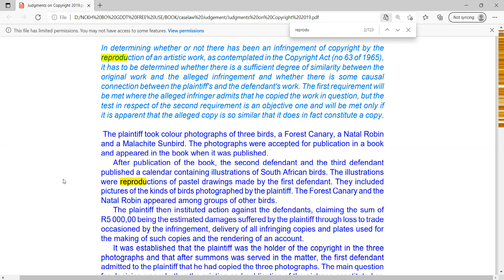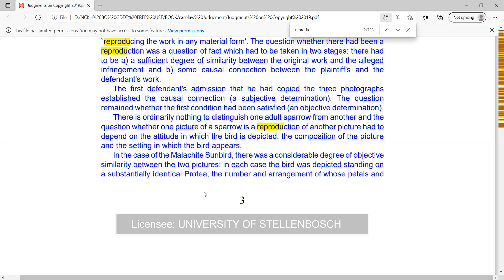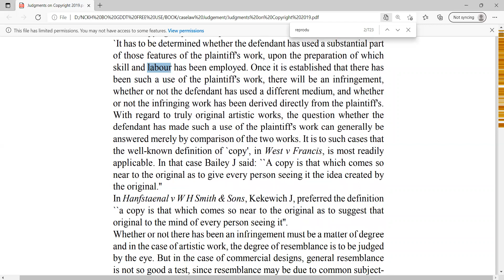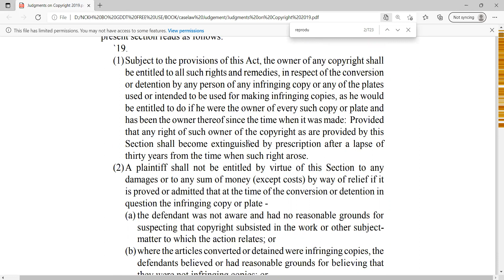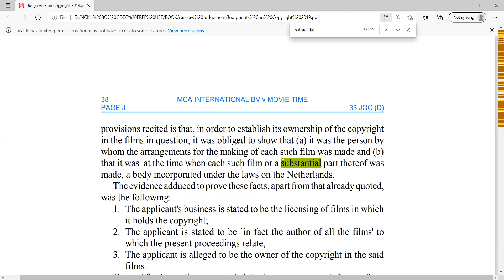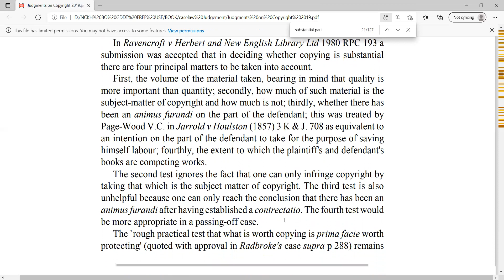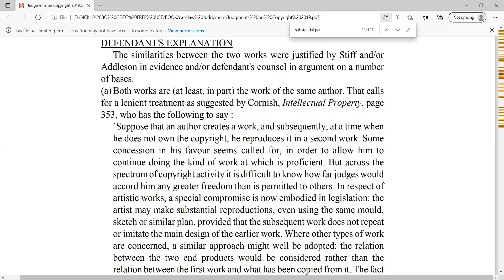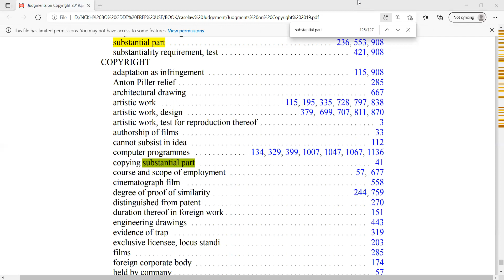Bình luận Án lệ Luật Sở hữu trí tuệ _ LAUBSCHER v VOS AND OTHERS